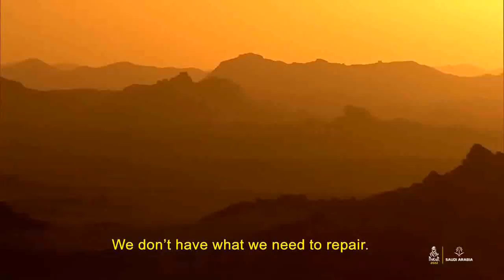Disco 80. Sandra - Superior Love Heat Night. Race Extreme remix